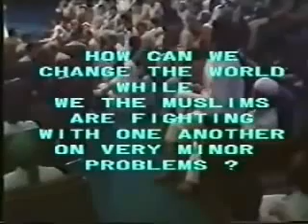DVD 261 What is wrong with us?